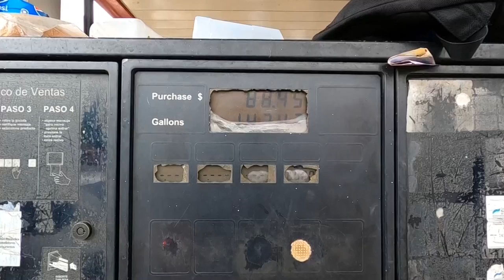La escasez de gasolina se torna en pánico en Venezuela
La escasez de combustibles se ha convertido en un grave problema en medio de la pandemia en Venezuela, donde el temor se torna en pánico al pensar que, con el paso de los días, impida la distribución de alimentos a supermercados o a la movilización de vehículos imprescindibles para el mínimo funcionamiento del país.

¡Visítenos!